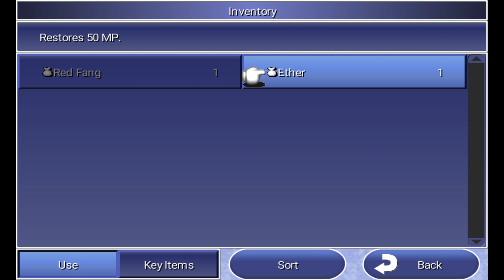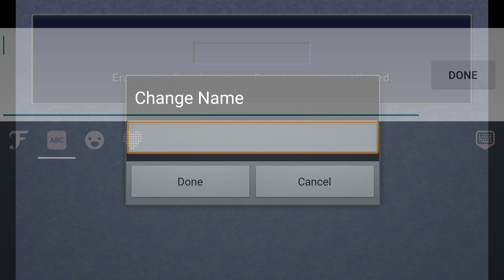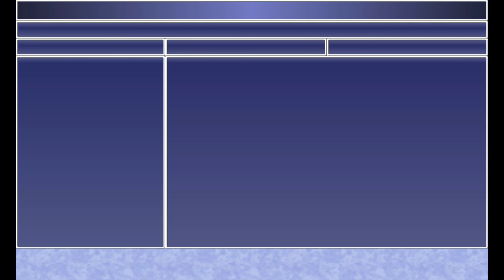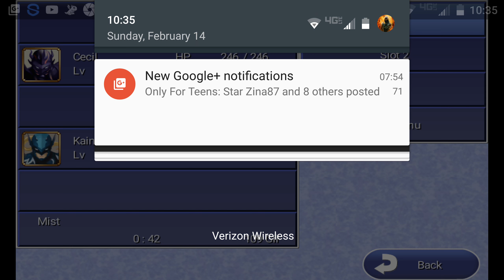Let's play ffiv part 2 mist cave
Join Cecil and Kain as they take the carnelian signet through the mist cave